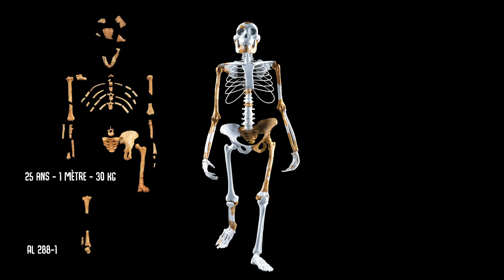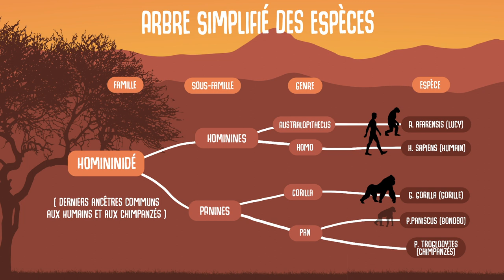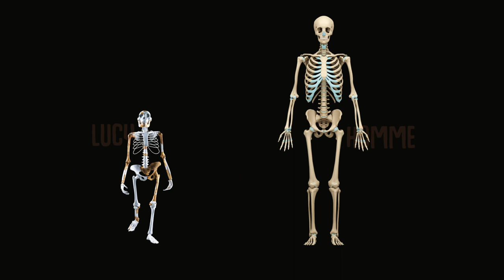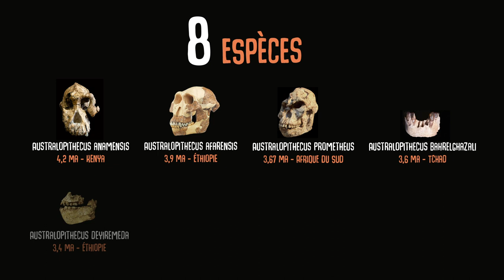MUSEE : LUCY l'australopithèque il y a 3 millions d'années